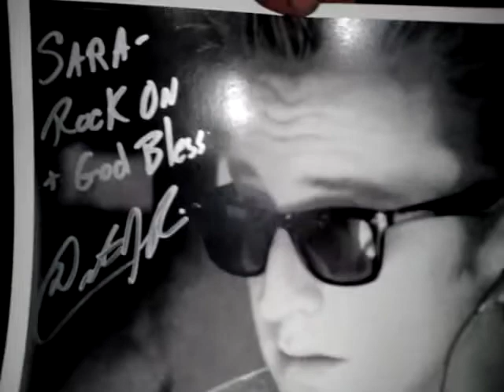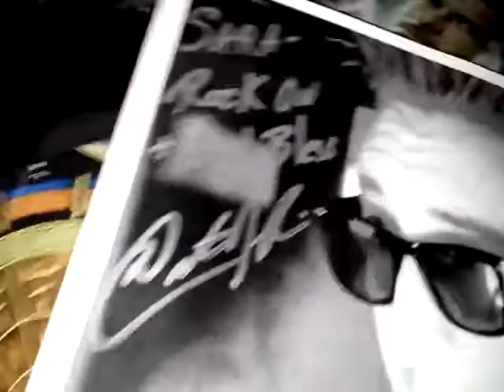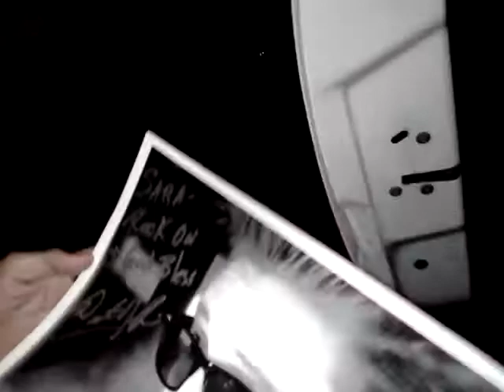Dustin Pari has Bobby 2Badd deliver a message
Hookin up Sara with the Paul Revere gimmick. the messenger for the stars